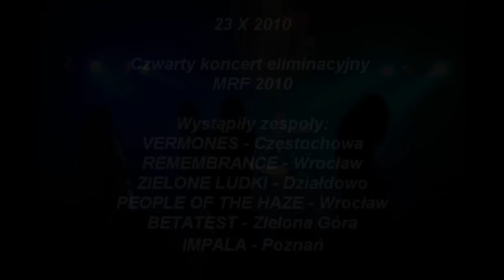23 X 2010 - Mayday Rock Festival (czwarty koncert eliminacyjny). Głogów.